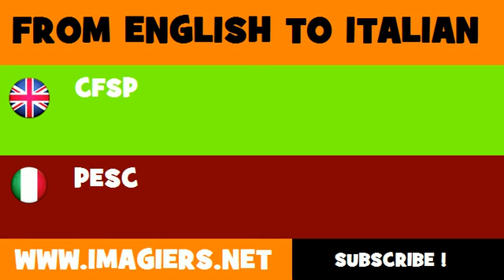How to say CFSP in Italian